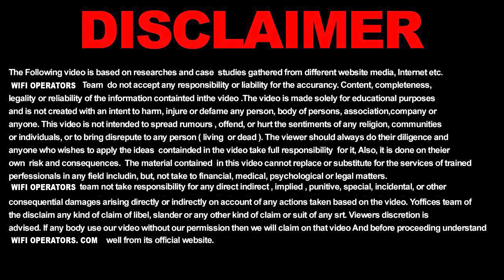NOW LAUNCHING EARLY STUDY IN RAIPUR || HYBRID EDUCATION || BIGGEST EVENT IN RAIPUR || Chhattisgarh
PM WANI is a project launched by Government of India to promote & expand
affordable Internet services through out India. On one hand it is providing new
business opportunity to people who are looking to start new business, on the
other hand an affordable internet service is on offer for the end internet user.
So apart from employment generation this particular project is expanding the
world of internet to every corner of India.

Wi-Fi Operators is a registered and verified PDOA (Public Date Office Aggregator)
 under the Indian Government’s public WI-FI Network Scheme “PM WANI.”
PM WANI is abbreviated as Prime Minister Wi-Fi Access Network Interface.

To become PDO's ( Public Data Office ) or Distributor
Office Address:- Manish Plaza 3rd floor
 Above Mrf tyres sector- 20 Dwarka Pincode 110077
Or
Daily Webinar Timing 4:00PM To 5:30PM
Office Timing - 9:30AM to 6:30PM  (Mon - Sat)

1 Pin Code 1 Franchise
1 Constituency 1 Distributors
1 State 1 Master Franchise